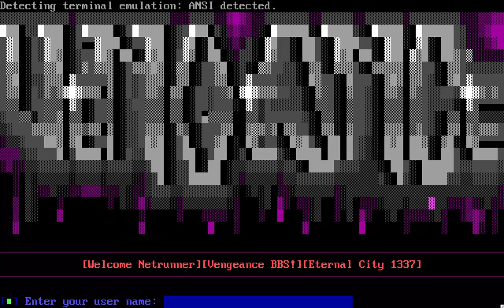Vengeance BBS - ANSI Space Weed Promo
Awesome ANSI art by Michele Hiki Falcone / Plague Labs.

SID Music by Ronny Nilsen (Snap) / Eternity.

Vengeance BBS - CALL TODAY AND BE THE 1337!!!